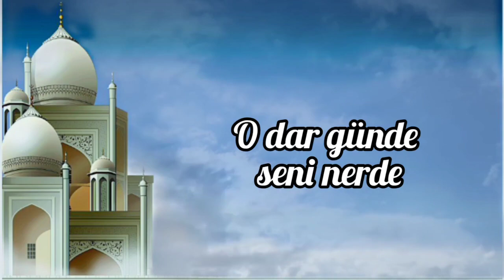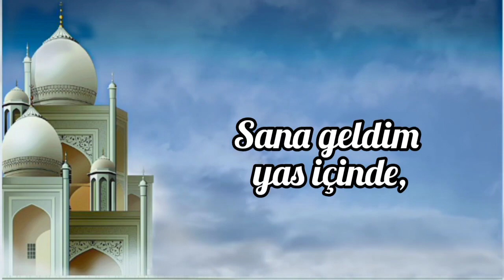Halimiz ne ola mahşerde - ilahi sözleri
Halimiz ne ola mahşerde, cümle âlem düşer derde,
O dar günde seni nerde bulayım ya Rasulallah,
Sana geldim ey ya Sultan, lutfeyle derdime/gönlüme derman,
Uğruna canımı kurban vereyim ya Rasulallah,
Salatullah Selamullah Aleyke Ya Habiballah
Salatullah Selamullah Aleyke Ya Nebiyyallah
Sana geldim yas içinde, bu gönlüm kir pas içinde,
Hep ömrüm iflas içinde ne olayım ya Rasulallah,
Rahmeyle gel şefaat kıl, ümmetliğe eyle kabul,
Efendimden uzak nasıl kalayım ya Resulallah,
Salatullah Selamullah Aleyke Ya Rasulallah